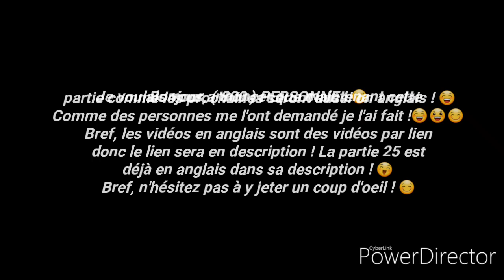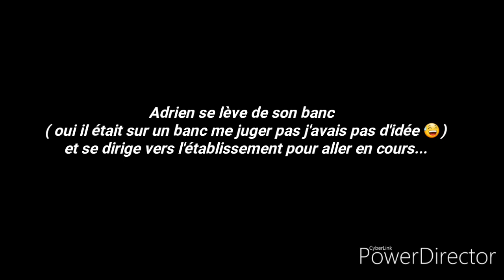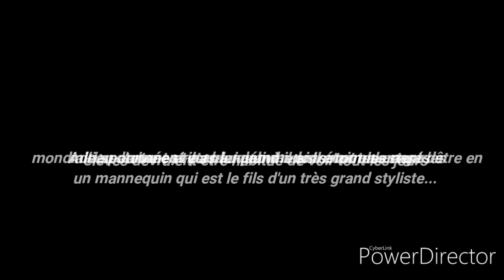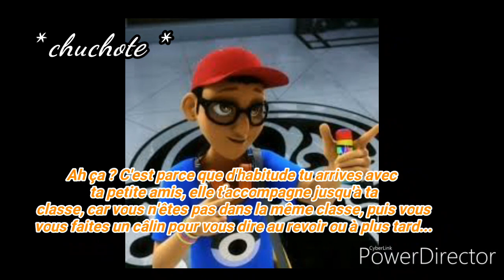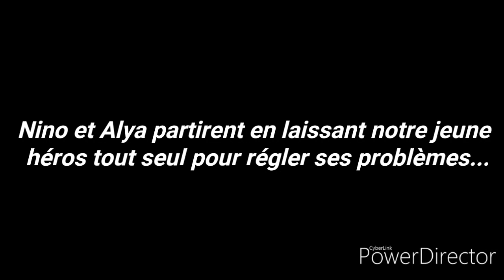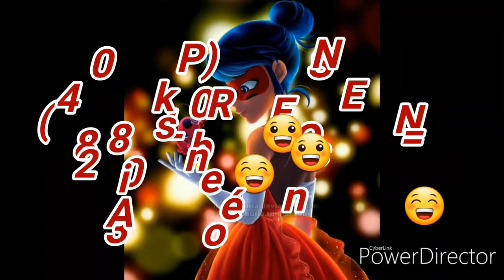Fanfiction miraculous || JALOUSIE / Saison 2 - Part 26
C'est la VINGT SIXIÈME Partie la Fanfiction miraculous JALOUSIE Saison 2 !